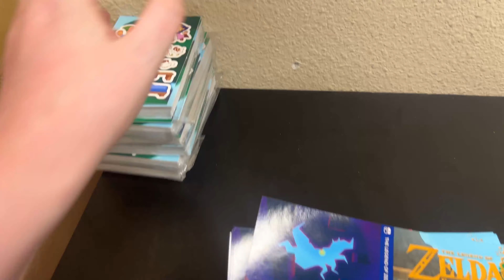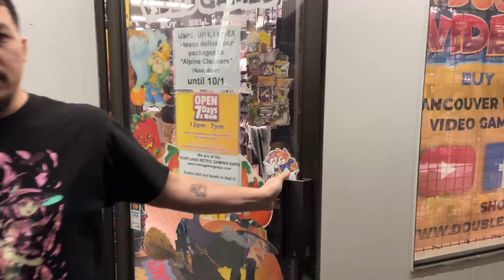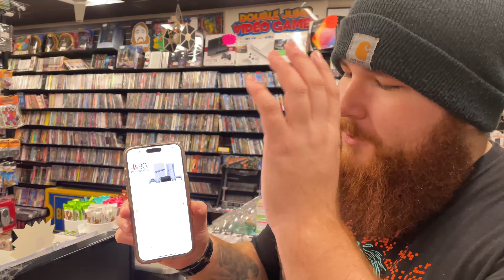Taking Apart Our ENTIRE Game Store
Electronic Duster:

Goof Off (4oz - 3 Pack):

Goof Off (22oz):

Isopropyl Alcohol Spray Bottle:

Plastic Polishing Kit:

Eco Tank Printer:

Un-Du Sticker Adhesive Remover:

Wireless Scanner:

Plastic Razor:

Scotty Peeler:

Styrofoam Cutter:

NES Repro Styrofoam Board:

Small Keychain / Jewelry Display:

Plastic Display Stand (For Cartridges):

Acrylic Display Stand:

HDMI Switch:

Pink Monitor Dust Cover:

Tripod Phone Mount:

Boom Arm Camera Mount:

Table Top Tripod:

Tall Rolling Chair:

Kyles Favorite Candle:

Acrylic Book Ends:

Collapsible Totes:

Frog Tape Dispenser:

PC Organizer / Dry Erase Top:

Paper for Disc Only Artwork:

Abbeys Reading List:

PCB Holder

Cover Art Printer Paper:

Bulk UnDu:

DJVG Preffered Scentsy:

Hello Kitty Mini Stapler:

Hawt Dawg:

Ozone Machine / Smoke Smell Diffuser:

Coverart Matte Cardstock:

Vinyl Cleaner Brush:

Vinyl System Cleaning Kit:

Staple-less Stapler

Use Rakuten with our link to get money back when you do any online shopping

00:00 Zelda Madness
05:28 PRGE Setup